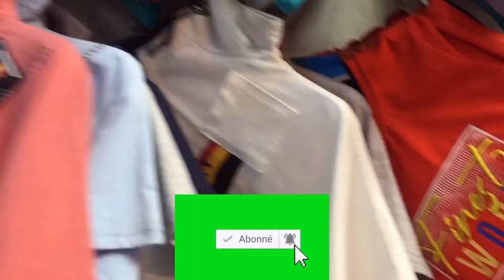Business rentables// business de t-shirt enfants de qualité en Chine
Business rentable// business de t-shirt enfants de  qualité en Chine (@China Connexions)

Hello sweeties dans cette vidéo je vous présente mon fournisseur et grossiste de t-shirt enfants de qualité en Chine.
La Chine est un pays qui propose les marchandises de toutes les qualités adaptées à chaque individu. Elle permet à quiconque ce soit d’atteindre la liberté financière en un claquement de doigt

Hello SUNSHINE 🌞🌦🌈🦋💖

❌❌❌Svp mes Ladies and Gentlemen’s essayez tout d’abord de télécharger l’application télégram si vous ne l’aviez pas encore Sinon vous ne pourriez pas y accéder.
Merci pour votre bonne compréhension 🙏🏽🥰